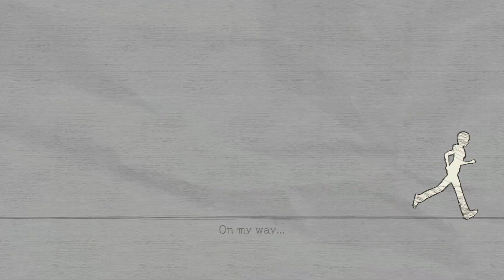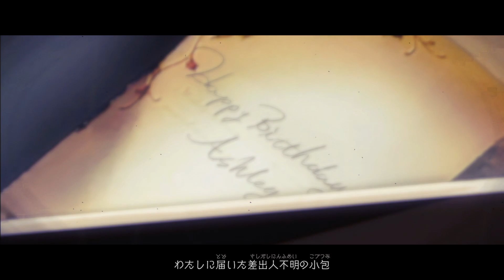「アナザーコード リコレクション」「オリジナルは２つ共プレイ済み 記憶の物語がよみがえる！！」実況して行くよ。１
オリジナル版は両方ともプレイ済みです。
ノベルパズルゲーかな？
ボイスが入っていたりグラフィックも良くなっているので
楽しみですわ。